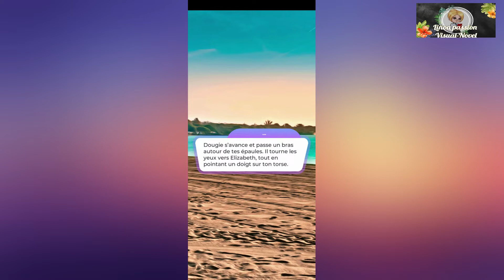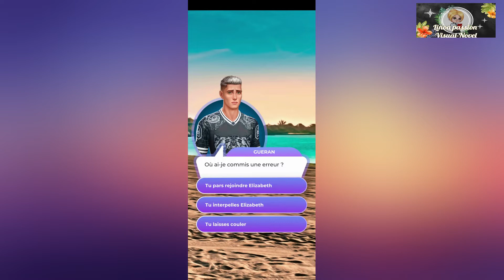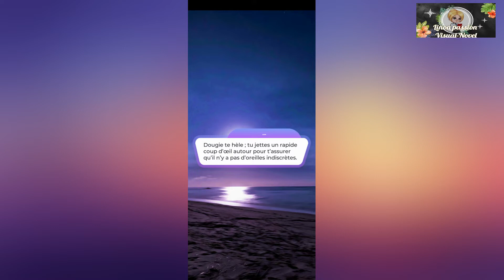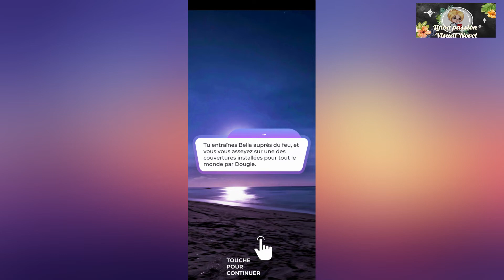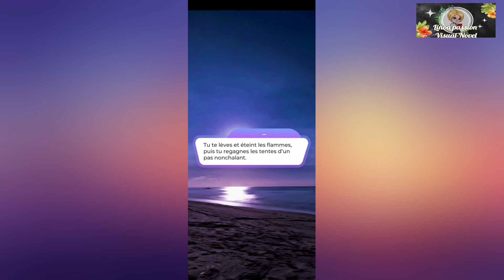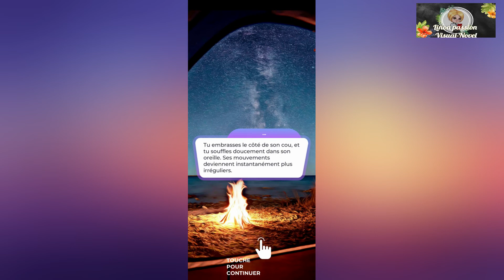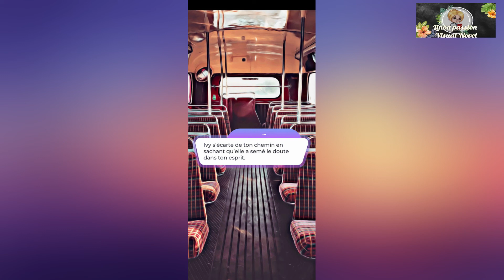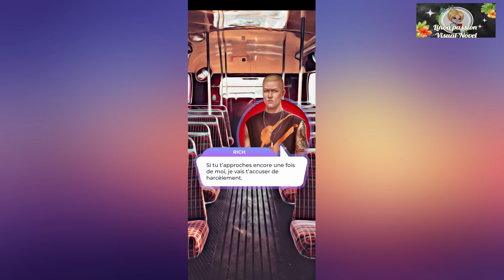Histoire d'hôtel Tome Un - Chapitre Cinq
🎥:Chapitre Cinq

  🎞:Tu dois empêcher le rapt! Sois prudent: ne brûle pas ta couverture.